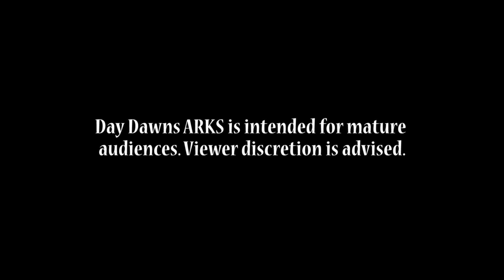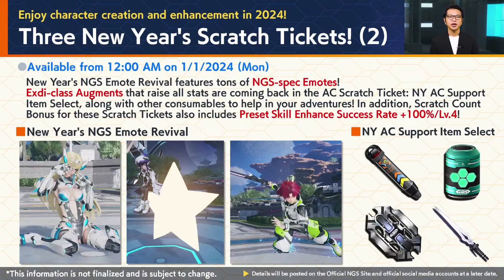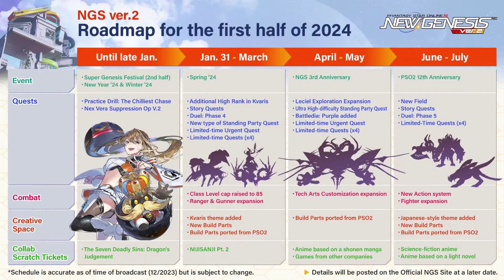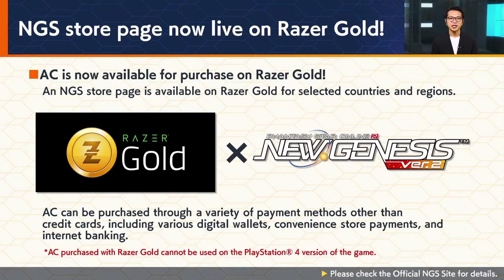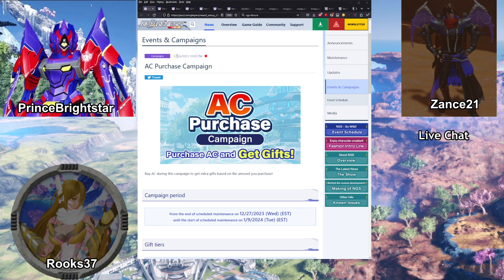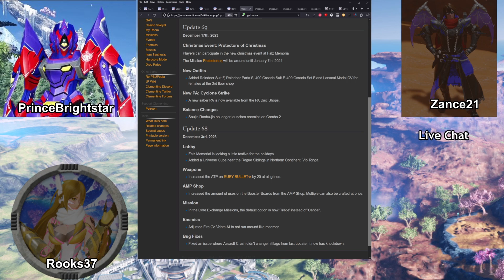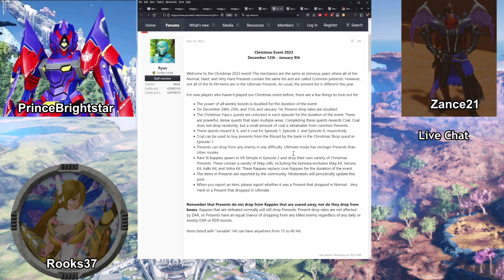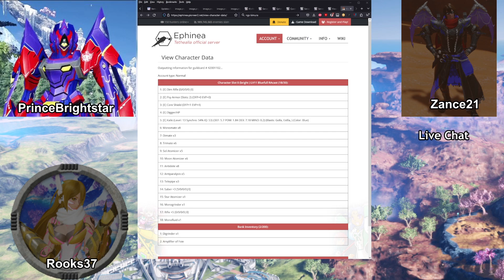PSO2NGSv2 Headline December 26th 2023 Reaction - Day Dawns ARKS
Reacting to the NGS Headline for 12/26/23 hosted by Hiro Arai and covering other news

Day Dawns ARKS is a podcast based on the Phantasy Star series.

Day Dawns ARKS is hosted by PrinceBrightstar and Rooks37 and Zance21

You can join the hosts of Day Dawns ARKS at the following locations: